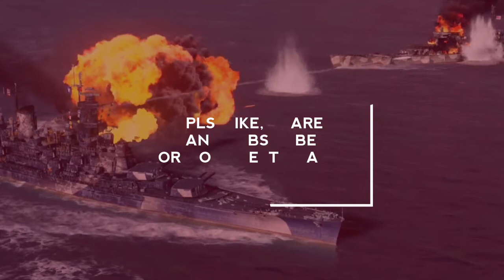WOWS BLITZ BEST BRAWL Ep.48 | WARSPITE VS. FUSO & IRON DUKE VS. OMAHA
Ep.48

WARSPITE VS. FUSO

IRON DUKE VS. OMAHA